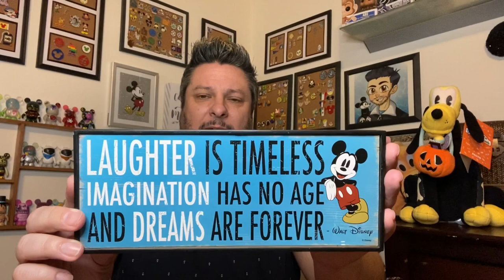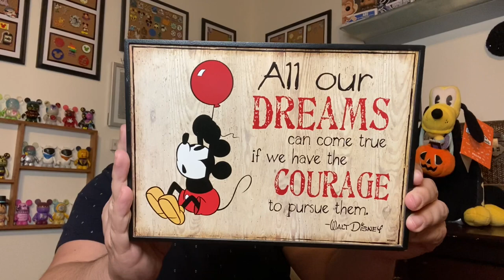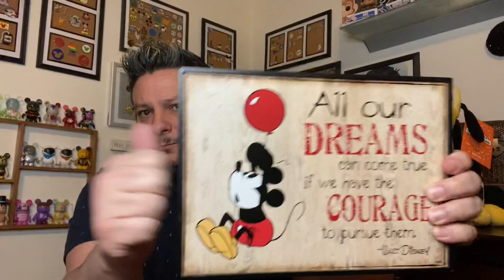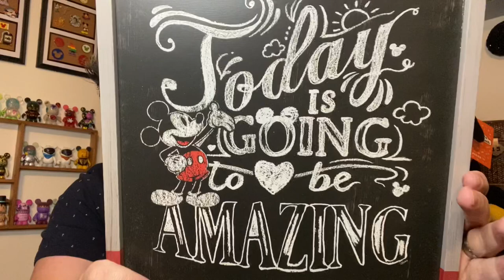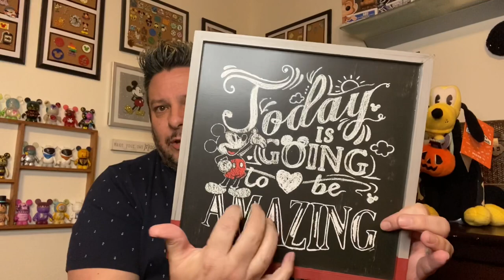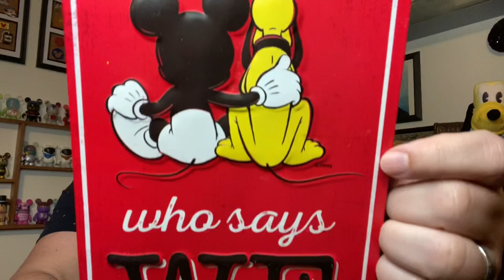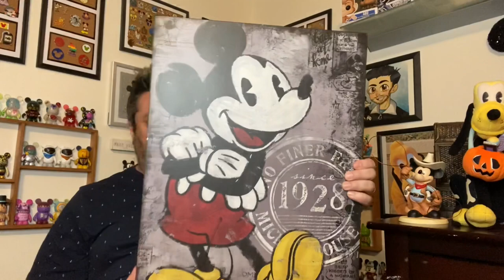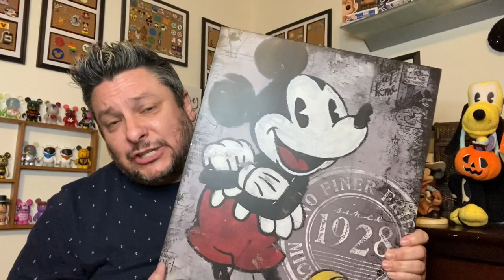Vintage Disney Haul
Rockstars! It’s my first ever haul!! It may not be actual vintage, but it’s close enough for me!! I hope you enjoy!!

Be sure to go check out Jake and his music